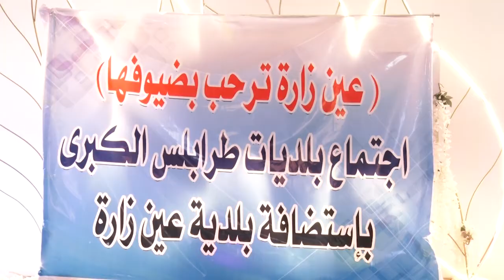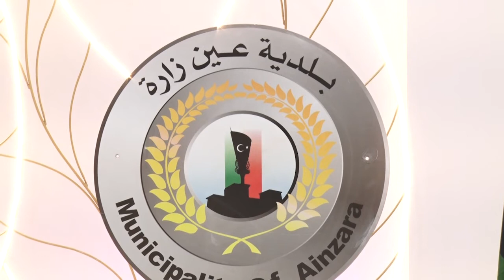اجتماع بلديات طرابلس الكبرى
اجتماع بلديات طرابلس الكبرى بإستضافة بلدية عين زارة